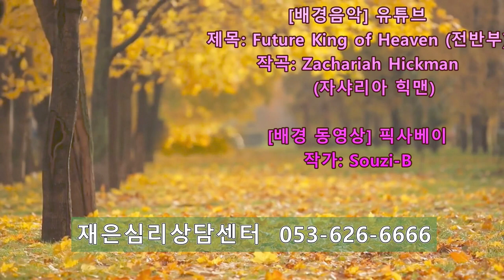촛불추천 415, 망상과 환청 (3) -- 가족의 망상대처법, 3단계 (구분, 경청, 환경변화) -- 조현병-조울증-우울증 교육, 초급과정 5기 8강 #03